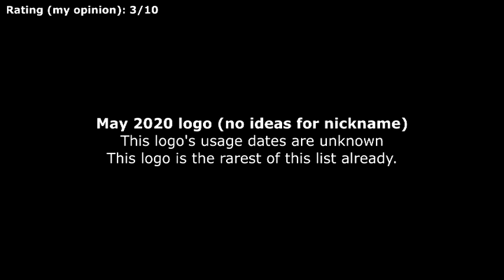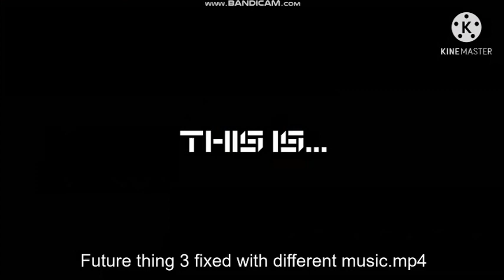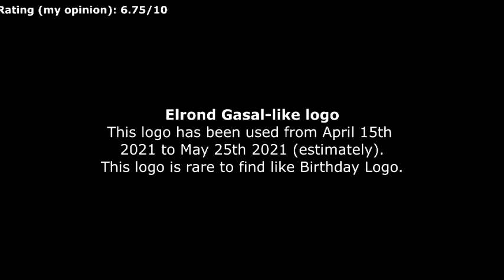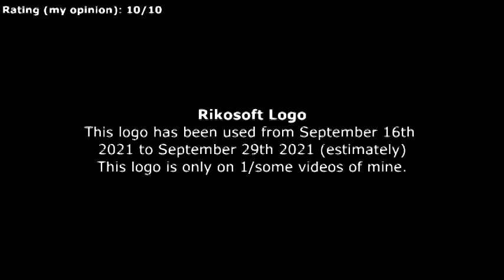Intro evolution thing